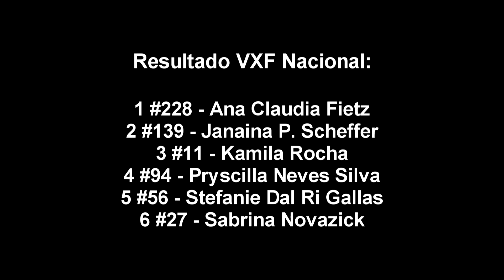Campeonato Brasileiro de Velocross - Disputa até a ultima volta na Corrida Feminina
1ª etapa Campeonato Brasileiro e Gaúcho de Velocross 2020

Corrida da VxFeminina teve disputa acirrada até a ultima volta na corrida de Tupanciretã

Disputa boa e várias ultrapassagens na briga pelo pódio.